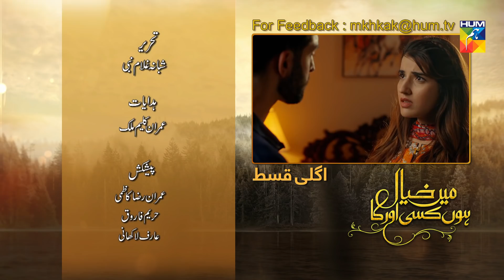Main Khayal Hoon Kisi Aur Ka Episode #17 Promo HUM TV Drama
Main Khayal Hoon Kisi Aur Ka Episode #16 HD Full Official video - 20 October 2018 at Hum TV official YouTube channel.

Story revolving around the sacrifice of love and a broken relationship.

Main Khayal Hoon Kisi Aur Ka latest Episode #16 Full HD - Main Khayal Hoon Kisi Aur Ka is a latest drama serial by Hum TV and HUM TV Dramas are well-known for its quality in Pakistani Drama & Entertainment production. Today Hum TV is broadcasting the Episode #16 of Main Khayal Hoon Kisi Aur Ka. Main Khayal Hoon Kisi Aur Ka Episode #16 Full in HD Quality 20 October 2018 at Hum TV official YouTube channel. Enjoy official Hum TV Drama with best dramatic scene, sound and surprise.

Imran Raza Kazmi, Hareem Farooq, Arif Lakhani & MD Productions Present "Main Khayal Hoon Kisi Aur Ka" on HUMTV

Starring
Hareem Farooq, Ali Rehman, Alamdar khan, Rucksar Naaz, Mahjabeen Habib, Zia Ghurchani, Anjum Habibi, Sabina Ahmed, Imran Farooq, Shehram Akram, and others.

Directed By
Emraan Kaleem Mallick

Written By
Shabana Ghulam Nabi